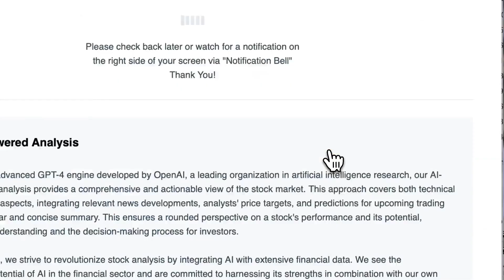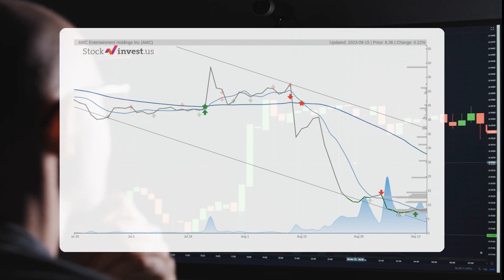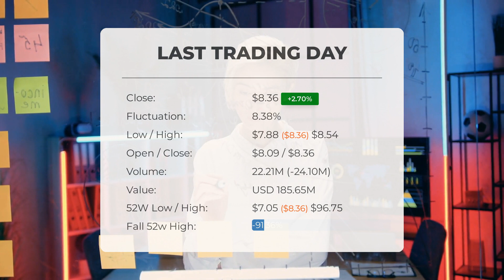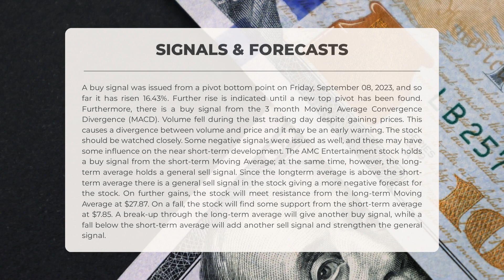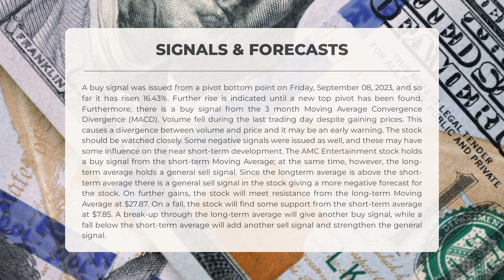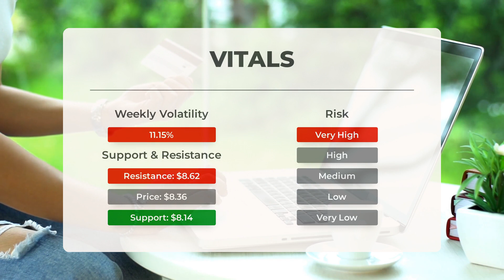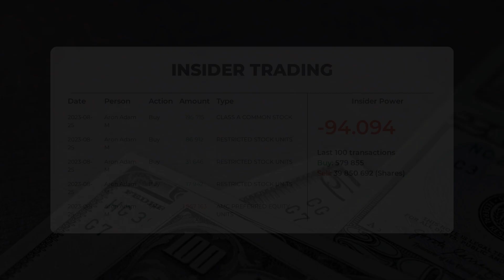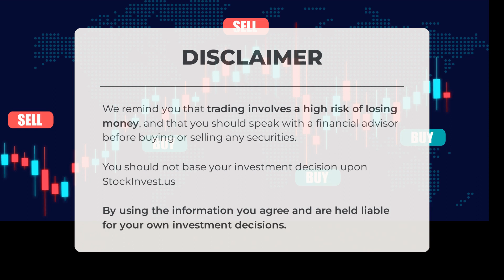AMC Entertainment's Market Moves: Comprehensive Stock Analysis & Price Forecast for Mon - Invest!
AMC Entertainment Stock Prediction and Forecast [AMC]

  AMC Entertainment price prediction was made for Monday, September 18, 2023

  We go over the AMC Inc. stock and give our stock price prediction (AMC). Our AMC stock price analysis and stock price forecast on AMC for Monday, September 18, 2023

  AMC Entertainment Stock Analysis - AMC Stock Price Prediction for Monday, September 18, 2023